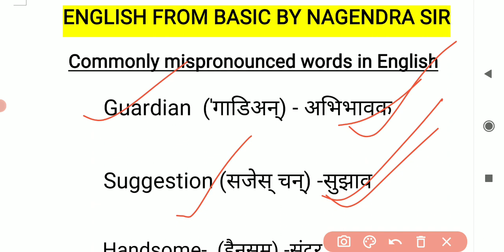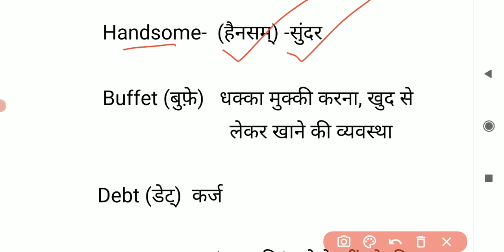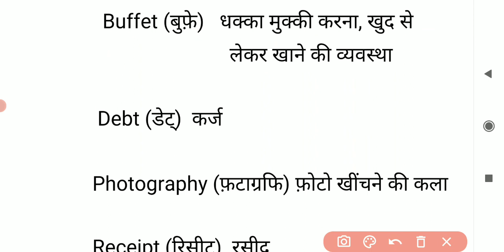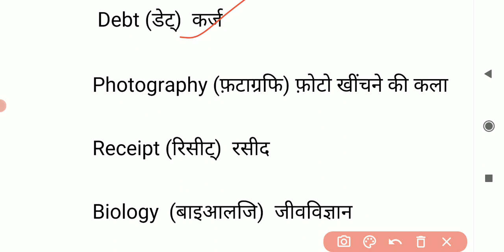Mispronounced words in English/Lecture-30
English From Basic By Nagendra Sir
                       Join
The class for English Language and Literature.